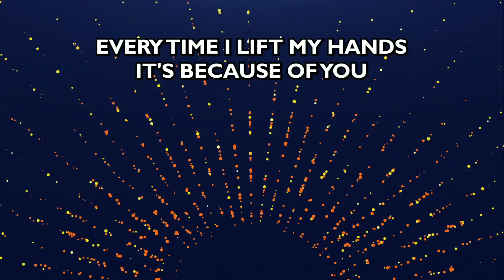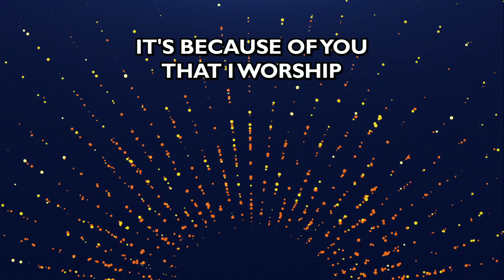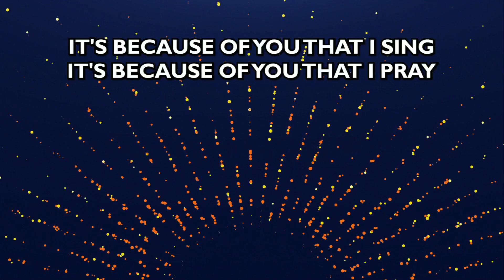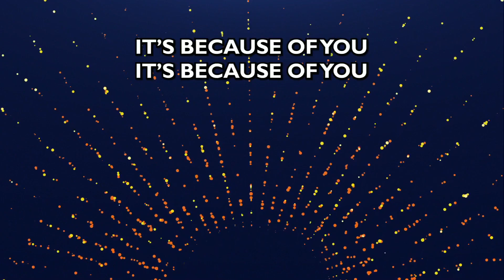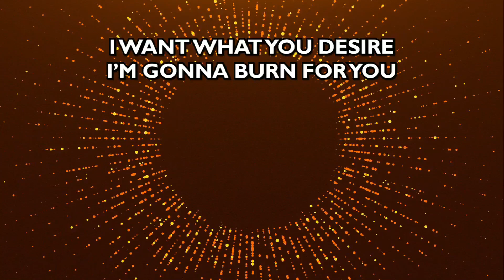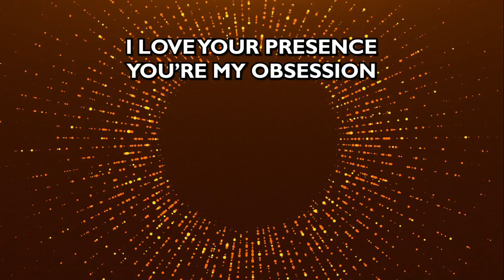Pentecost Sunday 5/28/23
We are glad you are joining us today and pray that this message will touch you and your family!!
Come check out our Facebook page for updates and post ragarding the Church and Church events:
THANKS FOR JOINING, GOD BLESS!!

"Lyrics and Music content are permitted through CCLI Account #4820278 and Copy Right License #4820278"